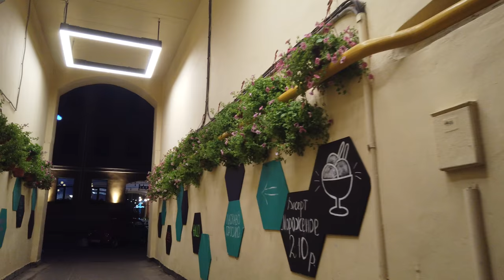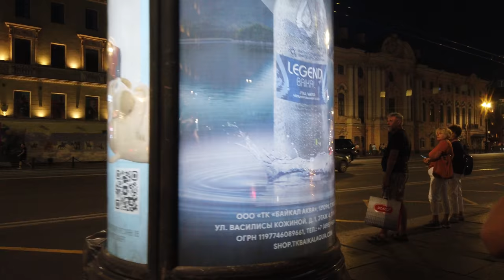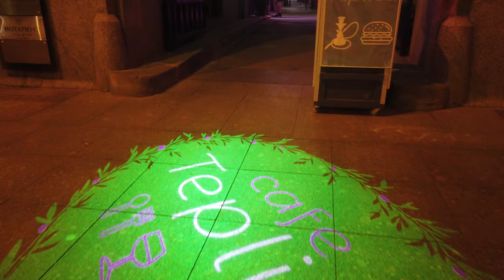⁴ᴷ Russia BEST Night Walk | City Center St Petersburg | NEVSKY - PALACE BRIDGE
Night walk in the city center through avenues and night streets. Walk across night bridges and embankments in the very center of the city in the summer of 2024. July.